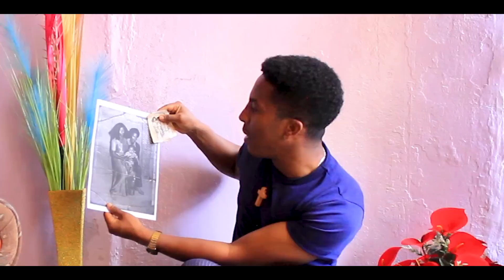🛑30 ዓመት በፅናት ጠበኩት!!! ልብ የሚነካ አስደናቂ ታሪክ